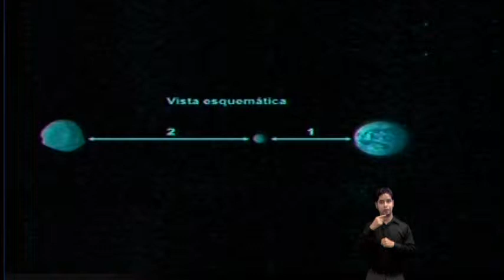Noticias 24/7 Informa: Sin tecnología Hacienda para implementar el IVA